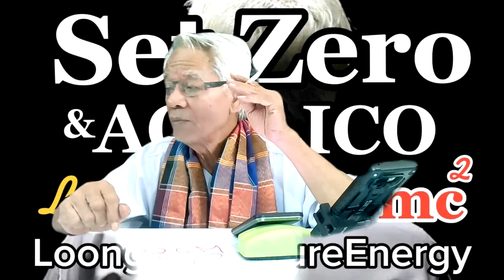ปราชญ์ชาวบ้านกลับคืน SetZero&AGALIGO : Lmelaw 》 E=mc2 I ภาษาลุงหงอกกิ๊กก๊อก I 251063 I 24Hrs